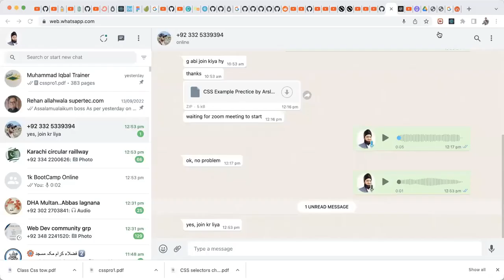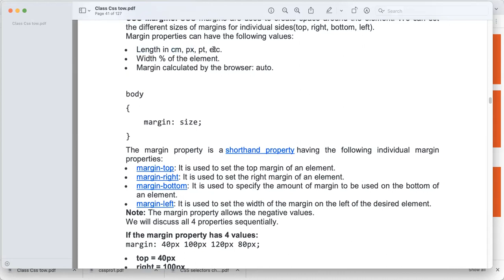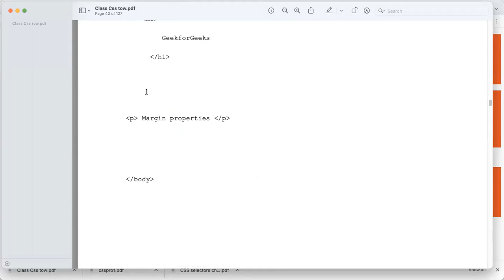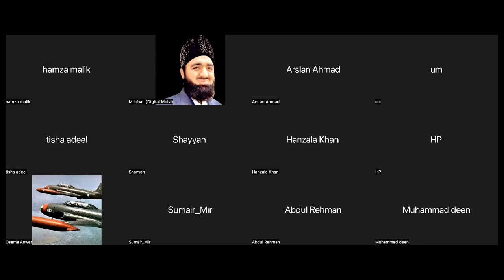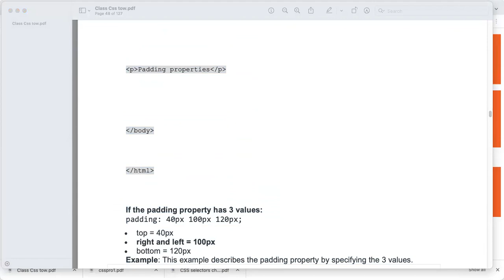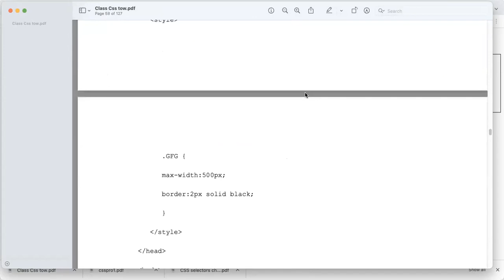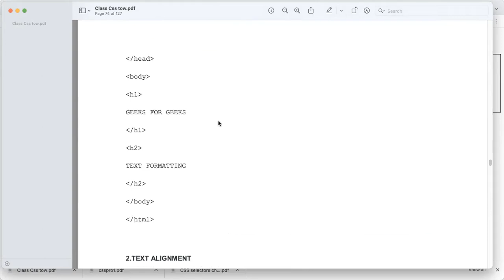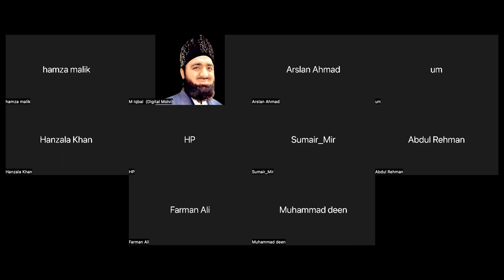BootCamp Class no 07 CSS By iqbal trainer part 01